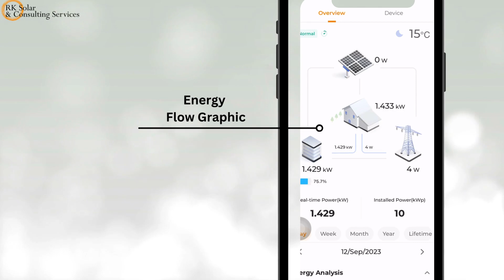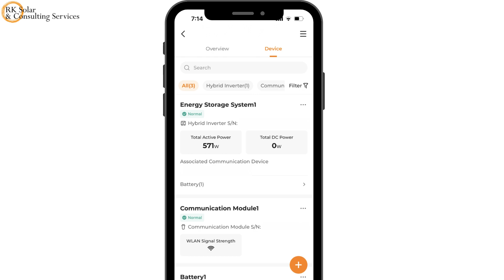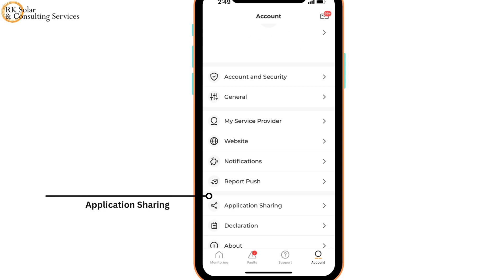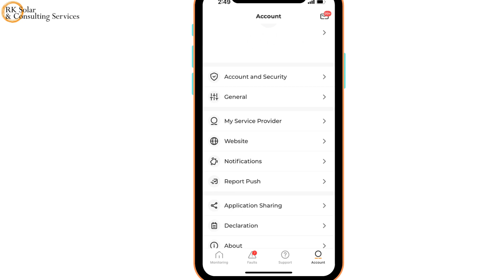Mastering iSolarCloud : Your Ultimate Guide to Using the App Like a Pro!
Welcome to the complete tutorial on using the iSolarCloud App!  In this step-by-step guide, we'll walk you through everything you need to know to harness the full power of iSolarCloud. Whether you're a beginner or an advanced user, this video has got you covered!

iSolarCloud is your go-to app for seamless solar energy management. Learn how to navigate the user-friendly interface, monitor the performance, and optimize energy production. From real-time data tracking to advanced analytics, we've got all the tips and tricks to make the most out of this innovative app.

 What you'll learn:
-App navigation and setup
-Real-time monitoring
-Energy production optimization
-Advanced features and analytics

Don't miss out on maximizing the potential of your solar energy system! Hit play and become an iSolarCloud expert today.

Do you have questions or need further clarification? Drop them in the comments below, and our team will be happy to assist you. Let's harness the power of the sun together with iSolarCloud!